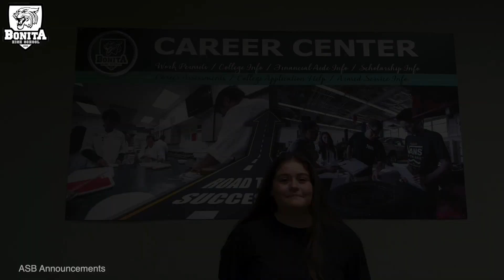Bonita High School - Announcements - October 13, 2022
Bonita ASB Instagram: @bonita_asb
Bonita ASB Twitter: @bonita_asb
Mr. Ritchie's Twitter: @BHSBearcats1
Athletics Instagram: @bearcatathletics
Athletics Twitter: @bonitabearcats